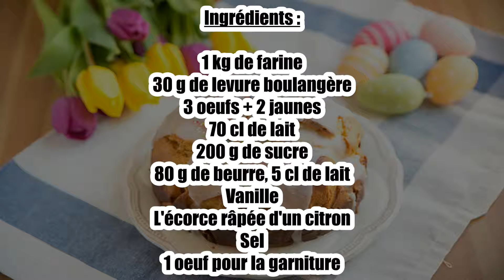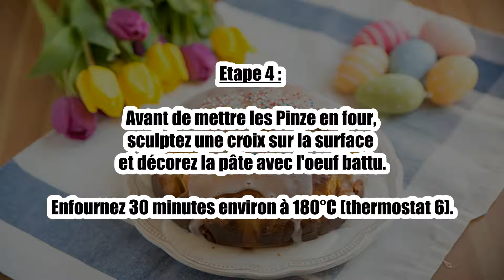Recette : Pinze de pâques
Bonjour à tous, aujourd’hui recettescooking.com vous présente la recette suivante : Pinze de pâques.

TEMPS TOTAL : 210 min
Préparation : 180 min
Cuisson : 30 min

Ingrédients :

1 kg de farine
30 g de levure boulangère
3 oeufs + 2 jaunes
70 cl de lait
200 g de sucre
80 g de beurre
5 cl de lait
Vanille
L'écorce râpée d'un citron
Sel
1 oeuf pour la garniture

Etape 1 : Diluez la levure dans un peu de lait tiède et un petite cuillère de sucre et laissez au chaud.

Etape 2 : Ajoutez à la farine ensemble et aux autres ingrédients, puis pétrissez pour obtenir une pâte souple.
Laissez monter dans un lieu chaud.

Etape 3 : Lorsque la pâte aura rejoint le double de sa consistance, travaillez la pâte encore une fois, puis tirez-en trois miches rondes et laissez-les monter dans des moules allant au four pendant une vingtaine de minutes.

Etape 4 : Avant de mettre les Pinze en four, sculptez une croix sur la surface et décorez la pâte avec l'oeuf battu.
Enfournez 30 minutes environ à 180°C (thermostat 6).